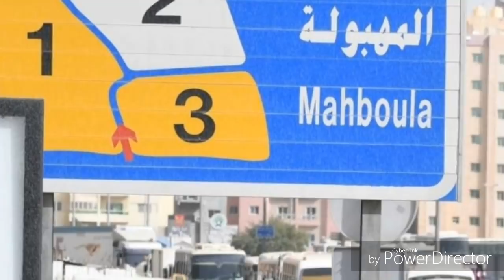Kuwait Tamil News | Kuwait To India Tiket Open | JAFFNA TAMIL TV | Kuwait Indian Embassy Today News